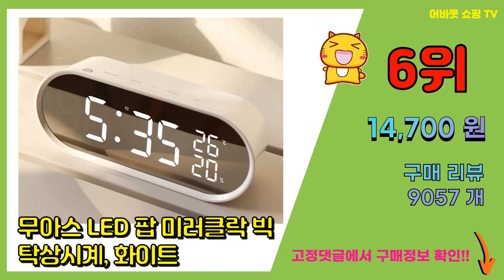알람 추천 판매순위 Top10 || 가격 평점 후기 비교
❤️❤️❤️요즘 가장 많이팔린 알람 추천❤️❤️❤️

[00:01]
10위. 미니 원형 모던 알람시계, 무광화이트 [7,870원]

[00:06]
9위. 무아스 백라이트 심플 타이머 알람 탁상시계, 화이트 [12,800원]

[00:11]
8위. 무아스 LED 팝 미러클락 미니 탁상시계, 화이트 [9,800원]

[00:16]
7위. 레이스빈 LCD 우드 전자 탁상시계 무소음 알람시계 건전지사용, 단품 [16,400원]

[00:21]
6위. 무아스 LED 팝 미러클락 빅 탁상시계, 화이트 [14,700원]

[00:26]
5위. 촘스토리 디지털 탁상시계 센서라이트02, 화이트 [5,800원]

[00:31]
4위. 카파 내장벨 알람 탁상시계 T872, 블루 [14,190원]

[00:36]
3위. 생활살림 시끄러운 디지털 LED 탁상 공룡알람시계, 블루 [11,440원]

[00:41]
2위. 아남 트윈벨 시끄러운 무소음 탁상 알람시계 H752, 화이트 [28,450원]

[00:46]
1위. 카파 시끄러운 자명종 알람 무소음 탁상시계 T913, 블랙 [15,900원]